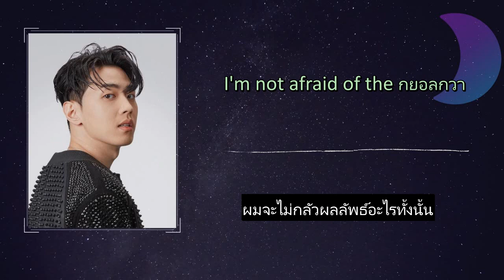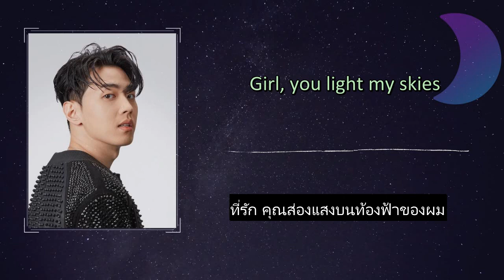[THAISUB & KARAOKE] Moon Blue - GRAY (그레이)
❤️  ช่องทางการติดตามศิลปิน ❤️

เข้าไปขอเพลงในช่องทางนี้ได้นะคะ

Credits :    genius
แปลผิดพลาดยังไงขออภัยด้วยนะคะ